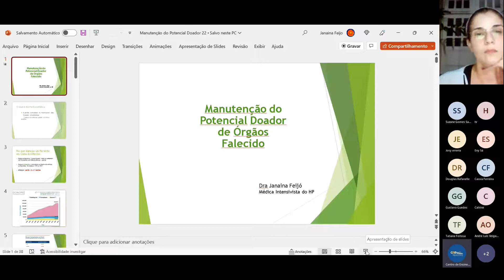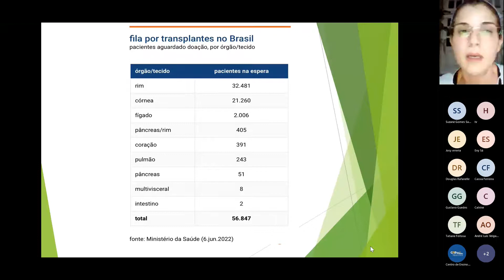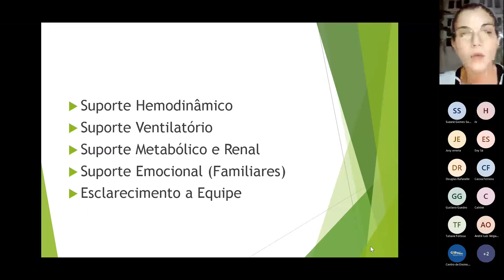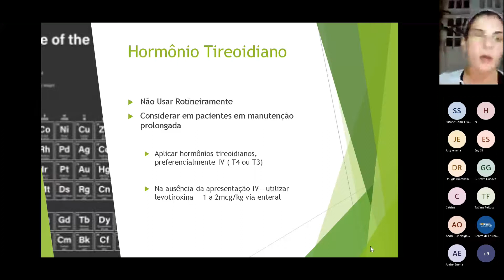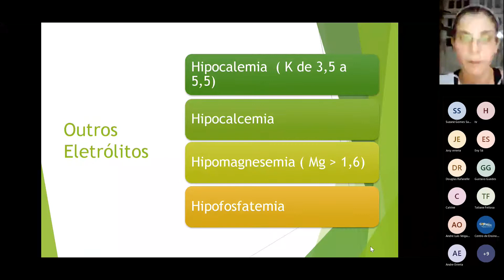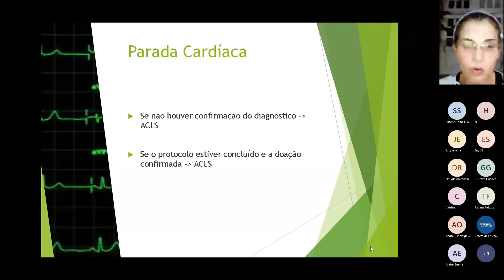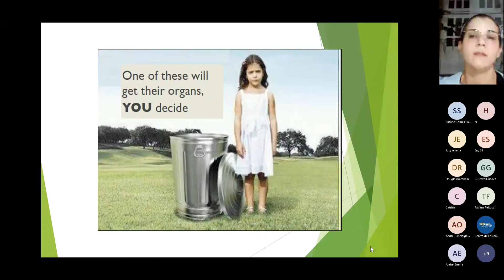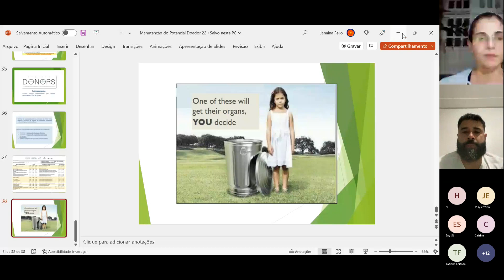MANUTENÇÃO DO POTENCIAL DOADOR FALECIDO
Dra. Janaína Feijó
Medicina – UFMT
Residência em Medicina Intensiva -  Hospital Municipal de São José/Joinville – SC
Médica Diarista da UTI do Hospital Primavera